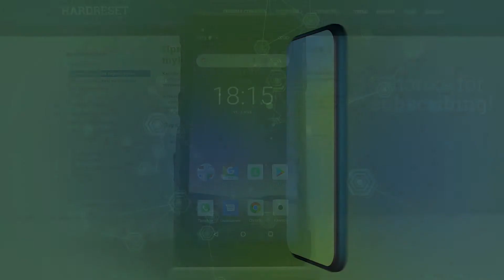myPhone HAMMER Iron 3 — Как стереть настройки камеры?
Мы расскажем, как плавно сбросить настройки камеры в myPhone HAMMER Iron 3. Если у вас возникли проблемы с настройкой камеры на устройстве OnePlus, ознакомьтесь с прилагаемым руководством, чтобы узнать, как восстановить заводские настройки камеры. Посмотрим приведенные выше инструкции и восстановим настройки камеры по умолчанию в myPhone HAMMER Iron 3.

Как перезагрузить камеру на myPhone HAMMER Iron 3? Как восстановить настройки камеры по умолчанию на myPhone HAMMER Iron 3? Как починить камеру на myPhone HAMMER Iron 3? Как восстановить заводские настройки камеры на myPhone HAMMER Iron 3? Как починить камеру в myPhone HAMMER Iron 3?